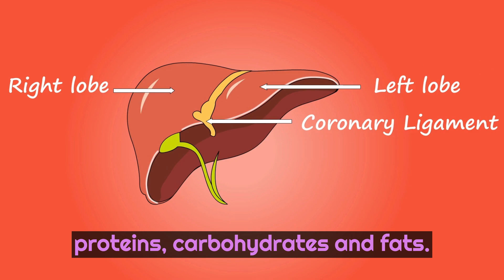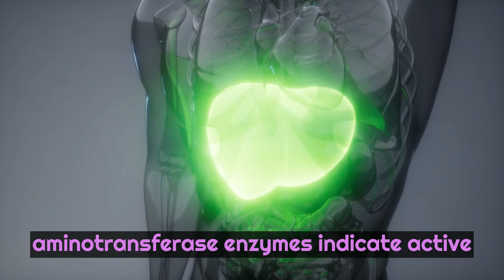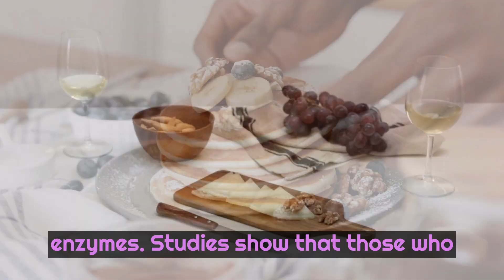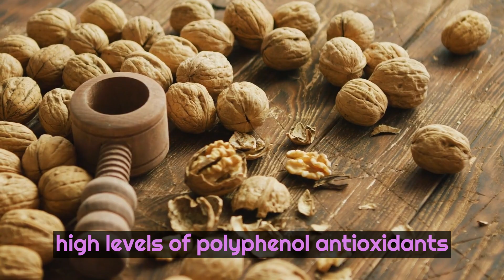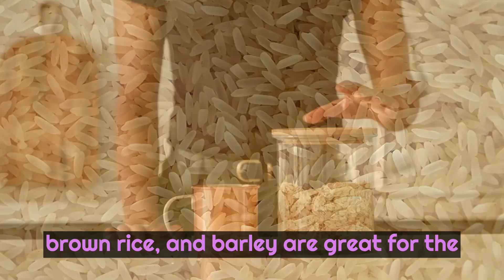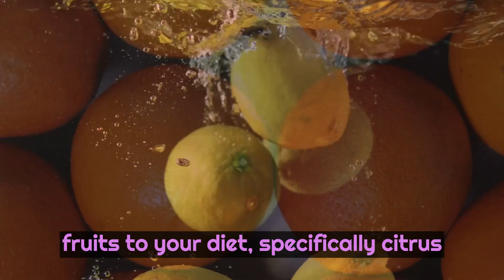The 10 BEST Foods to Cleanse Your Liver Natural LIVER DETOX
In this video, we'll explore the top 10 foods that can effectively cleanse and detoxify your liver, promoting optimal liver health. If you're looking to improve your liver function, combat fatty liver, or simply maintain a healthy liver, this video is a must-watch!

A healthy liver is crucial for overall well-being, and these natural liver cleanse foods can play a significant role in supporting its function. We'll dive into the science-backed benefits of each food and how they contribute to liver detoxification.

Proper nutrition for liver health is essential, and these science-backed recommendations will guide you towards a diet that supports your liver's natural detoxification processes. Discover the power of incorporating these liver detox foods into your daily meals and experience the positive impact on your overall health.

By optimizing your diet for liver health, you can take proactive steps towards preventing liver-related issues and maintaining a vibrant, toxin-free body. Don't miss out on this valuable information!

No information provided in this video, or above in this description, should be construed to form an attorney-client relationship, financial advisory relationship, or a relationship between a patient and medical professional.  If you are seeking financial, legal, or medical advice for your specific situation or circumstances, you should contact a licensed financial advisor, legal professional, or medical professional qualified to provide such advice in your local jurisdiction.

Note regarding information on foods, herbs, and other substances available as supplements:  Statements within have not been evaluated by the Food and Drug Administration. Products discussed are not intended to diagnose, treat, cure, or prevent any disease.